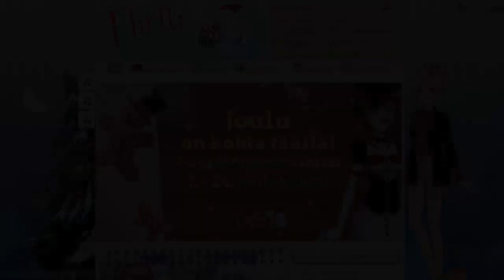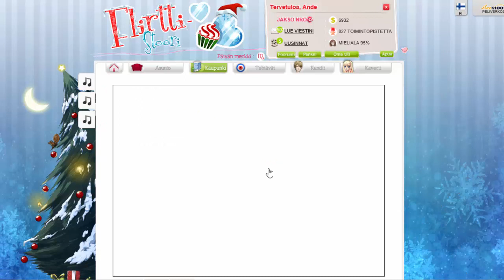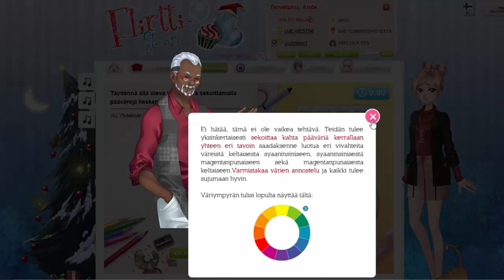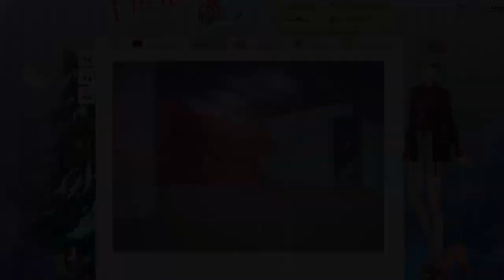Räps, räps, Seiskalle viestii - FlirttiStoori #65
Muutkin meitä seuratkaa, niin hauskuus jaetaan! ヾ(･ω･｡)ｼ

✨ Ande ✨

💎 DM 💎

♔ Steam: diamondbossi
♔ Arvostelu kanava: Bogi Lluminati

Background pic: villianz.blogspot.fi/

(o.o)
(v  v)o

Keitä myö ollaan? 🐳

Ollaan Andrei (Ande) & Bogdan (DM).
Ollaan -97 kaksoset Mäntsälästä.
Kuvaamiseen käytetään Roxio Game Capture HD Pro'ta ja Camtasia Studiota.